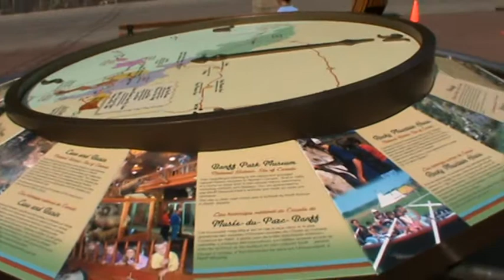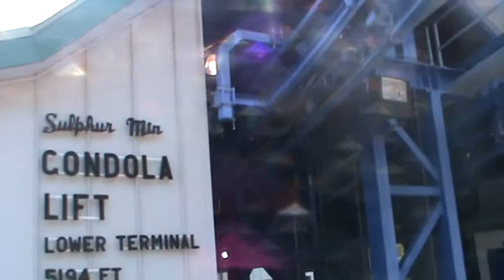Banff Gondola II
jeszcze na dole